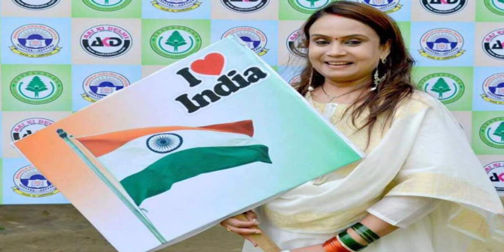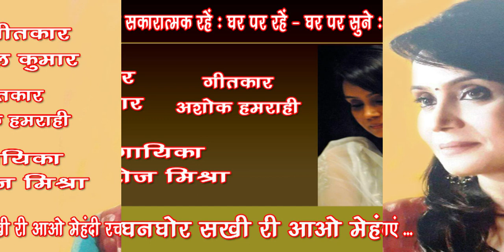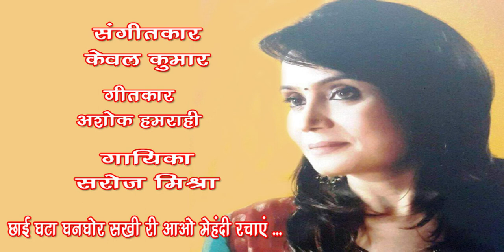Chhai ghata ghanghor sakhi ri aao mehandi rachyen /Saroj Mishra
Mehandi Geet - Chhai ghata ghanghor sakhi ri aao mehandi rachyen
Singer - Saroj Mishra

गायिका सरोज मिश्रा का जन्म रवींद्र संगीत के प्रसिद्ध स्थान कोलकाता में  हुआ था। पिता के भारत सरकार की सेवा में होने के करण इन्हें देश के अलग अलग स्थानों पर रह कर विभिन्न संगीत उस्तादों के सानिध्य में क्लासिकल व सेमी क्लासिकल संगीत की शिक्षा प्राप्त करने का अवसर प्राप्त हुआ । संगीत गायन में स्नातकोत्तर की डिग्री लेने के साथ सरोज मिश्रा ने प्रयाग संगीत समिति से प्रभाकर व भातखंडे संगीत विश्व विद्यालय, लखनऊ से निपुण की डिग्री भी हासिल किया ।                                       सरोज मिश्रा को आकाशवाणी दिल्ली व दूरदर्शन से नियमित रूप से अपना गायन प्रस्तुत करने व देश के विभिन स्थानों पर संगीत कार्यक्रम देने का अवसर मिलता रहा है। लोक गायन के क्षेत्र में भी श्रीमती मिश्रा का काफी योगदान रहा है और लोकसंगीत को आगे ले जाने के लिए सतत प्रयासशील रही है।
प्रसिद्ध फ़िल्म निर्देशक सावन कुमार की फ़िल्म ‘दिल परदेसी हो गया’ तथा ख्याति प्राप्त संगीत निर्देशक रवींद्र जैन जी के साथ सीरियल ‘जय गंगा मैया’ में भी अपनी आवाज़ दिया। वर्तमान में इनकी आवाज़ में कई भोजपुरी फ़िल्मों के गाने भी रिकार्ड हुए है ।
सरोज मिश्रा को पद्मविभूषण उस्ताद ग़ुलाम मुस्तफ़ा खान साहब, श्री केवल कुमार व श्री भोलानाथ मिश्र जैसे ख्यातिप्राप्त गुरुओं का आशीर्वाद व दिशानिर्देश मिलता रहा है।
सरोज मिश्रा को उनके गायन व योगदान के लिए ‘ मिलेनियम वोमेन अवार्ड’ सहस्त्राब्दी-शिखर सम्मान-२०००’ ‘ मेरठ-रत्न’ ‘कानपुर-गौरव’ ‘प्राइड ओफ़ दिल्ली’ तथा ‘नोयैडा-प्राइड’ जैसे सम्मान से भी नवाज़ा जा चुका है ।
इनकी आवाज़ में ‘टाइम्ज़ म्यूज़िक’ से ‘फ़िर दिल ने ये कहा’ अनहद कम्पनी से ‘ओम साई राम’ व ‘उल्फ़त’ तथा मोक्ष म्यूज़िक आदि से कई सीडी व गाने रिलीज़ चुके है। सरोज मिश्रा का गाया ये गीत सुनिए... Like करिए... Share करिए  ... और अपने विचार भी अवश्य लिखिए।
जय भोलेनाथ 🙏